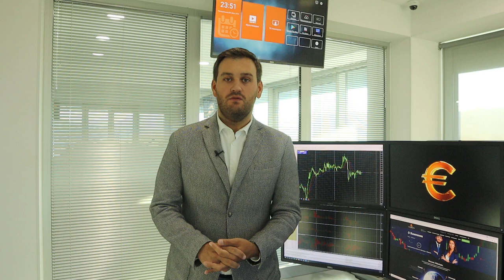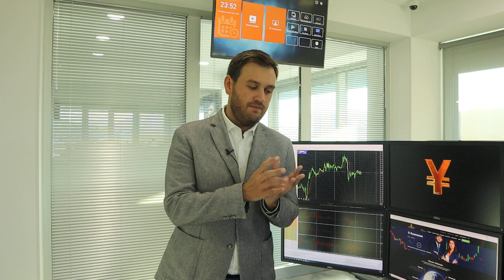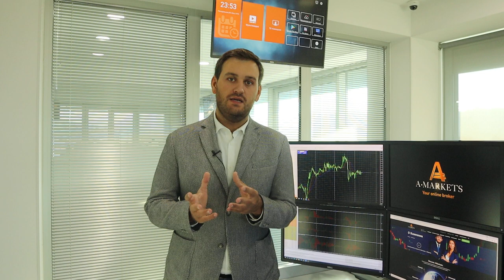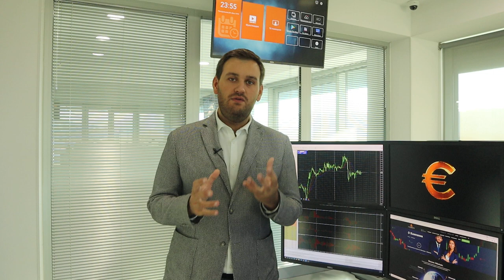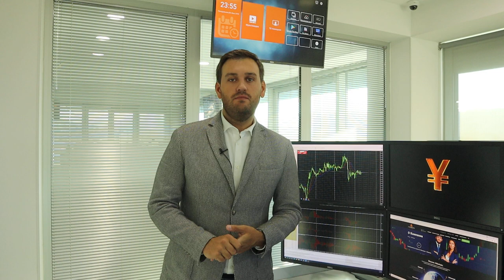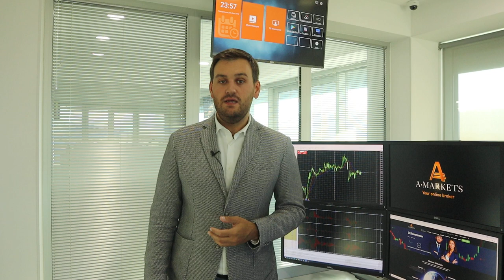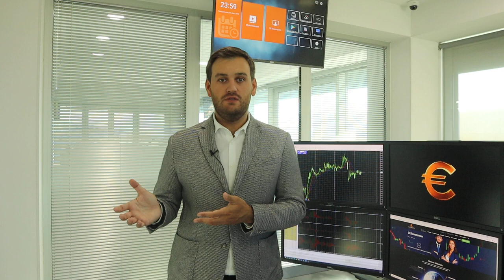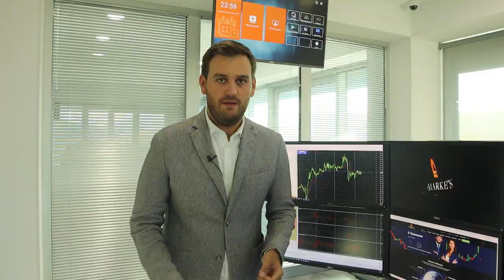Биткоину конец! Обвал до $20 000 начался! | AMarkets